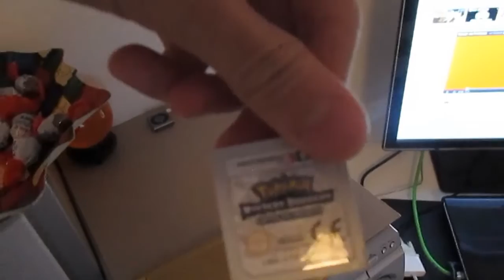Zimmer Tour #010 - 03.01.2014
Das Zimmer mit dem Teppich :o

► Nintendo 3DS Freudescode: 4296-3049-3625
► Mario Kart 7 Community: 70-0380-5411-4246
► Mein Skype Profil: Thokova
► Mein PsN-Account: nanuk123negg
► Blizzard Battle Tag: Thokova#2114